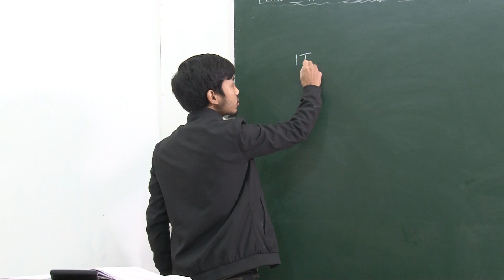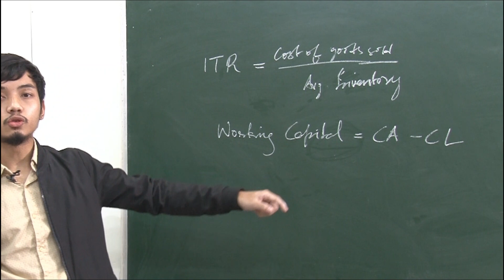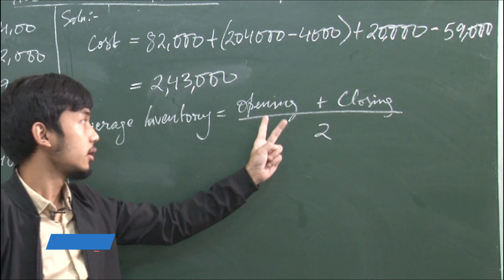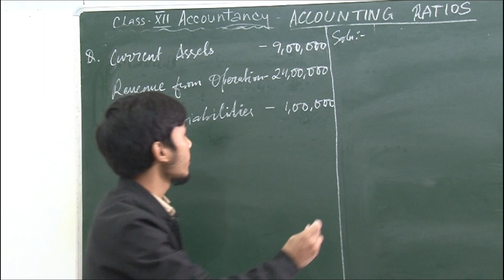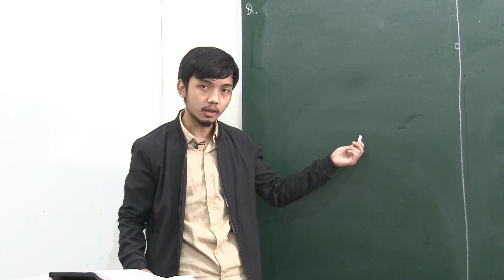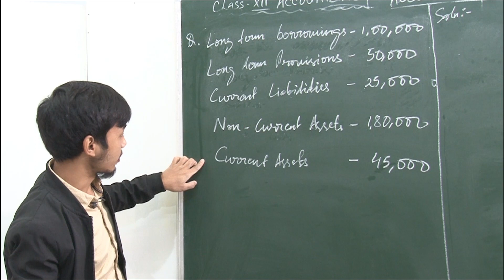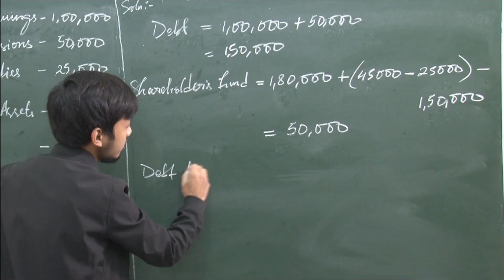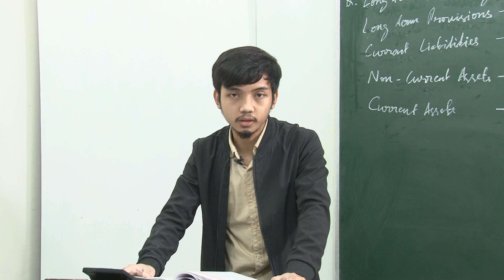ACCOUNTING RATIOS Part - 2